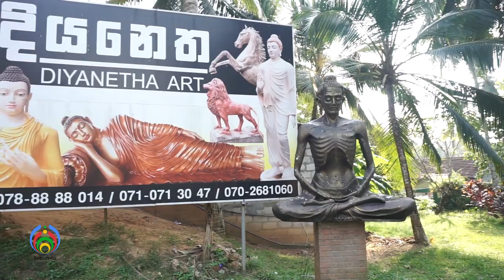The Best Statue Artist in Sri Lanka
Diyanetha Art Gallery#Kiridiwela
Artist : Niranga Rupasinghe Muthugala
Interviewer : Sudesh Gunasekara
Video By : Manoj Maduranga # Photo Friends